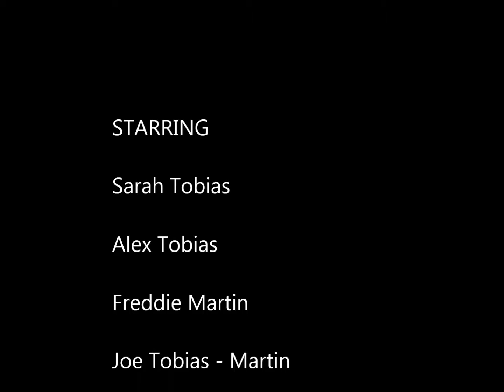Sarah and Alex Wedding - The Ceremony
Sarah and Alex Wedding 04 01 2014 at Gosfield Hall